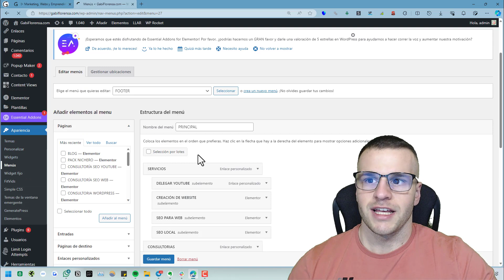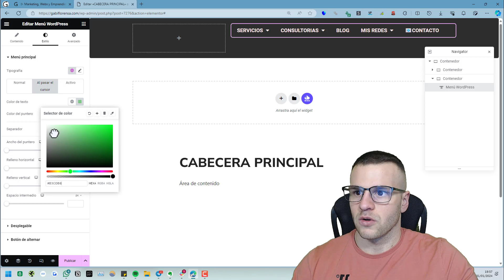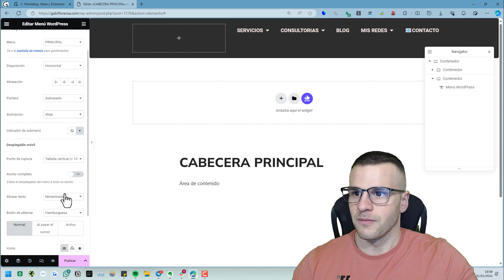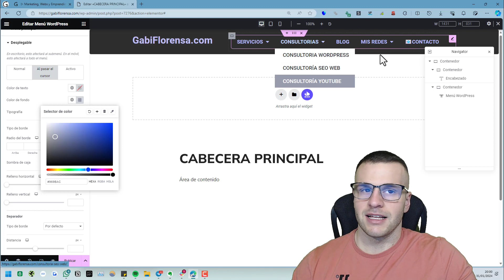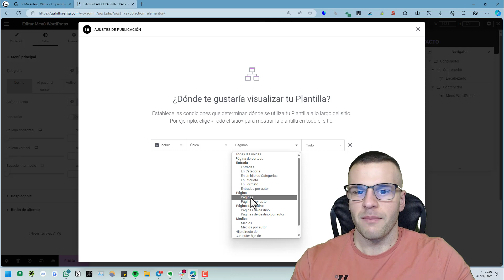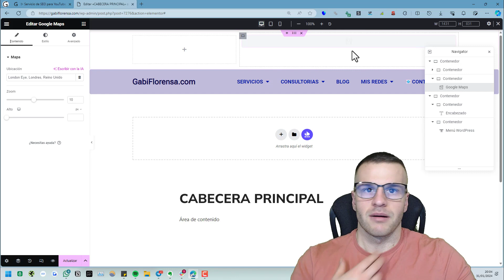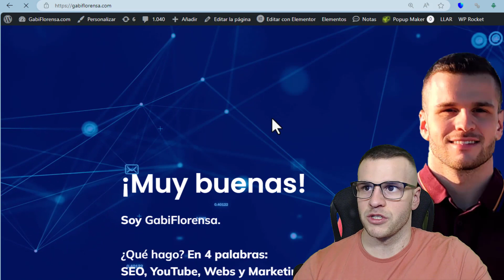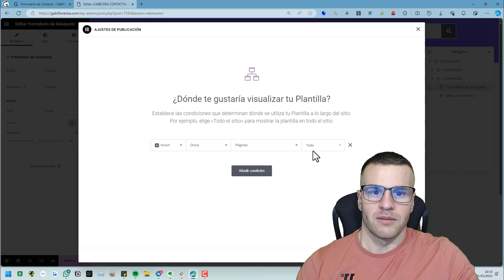➡️ Cómo CREAR Y CONFIGURAR una CABECERA con ELEMENTOR (WordPress)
Así puedes crear un Header con Elementor PRO, de forma totalmente personalizable, usando las plantillas de Elementor. Además, podrás añadir condicionantes de visualización y tener diferentes menús o cabeceras en la misma web.

NOTA LEGAL

1. El contenido que se mencione, muestro o enlace en este canal, está contrastado para que sea de fuentes seguras y fiables.

2. Los vídeos de este canal son siempre de carácter informativo y ninguna una recomendación. Consulta con un profesional en la materia para obtener recomendaciones sobre las acciones que quieras tomar.